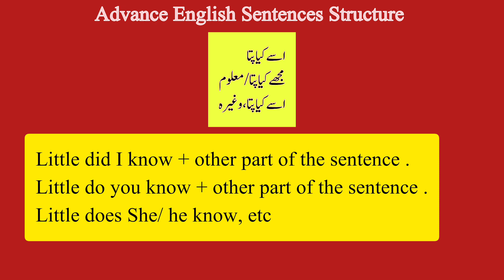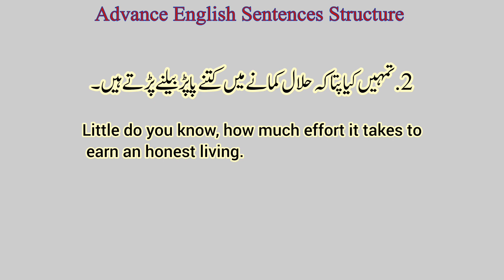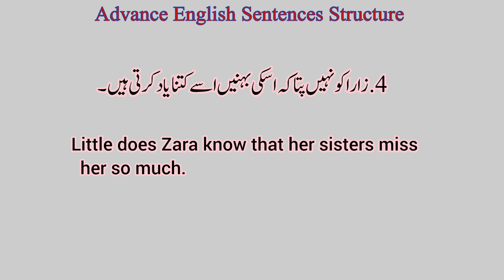Advance English sentence structure| English sentences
Advance English sentence structure|Urdu to English sentences